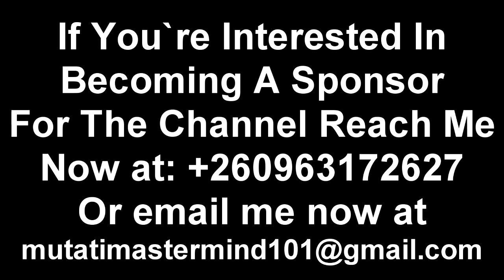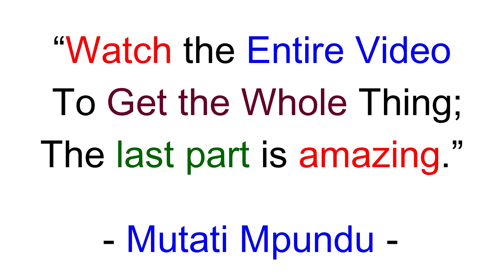Hon Brian Mundubile Goes Hard On President HH, Says UPND is Corrupt + Many More “Watch The Entire Vi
Hon Brian Mundubile Goes Hard On President HH, Says UPND is Corrupt + Many More “Watch The Entire Video”